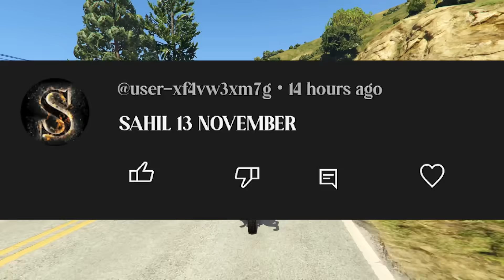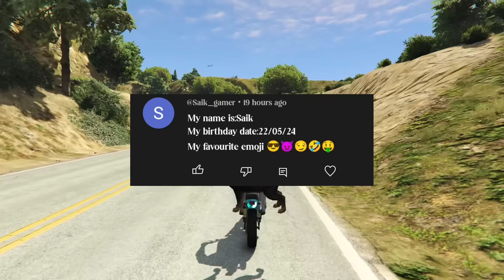FRANKLIN TOUCH ANYTHING BECOME DIAMOND ll EVERYTHING IS FREE IN GTA 5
gtav

Your Watching Borhead Gaming

gta 5
franklin
gta v
franklin cartoon
franklin video
franklin shinchan
shin-chan cartoon
franklin wala cartoon
franklin bhaiya
shin-chan picture
shin-chan franklin
shin-chan wala
franklin clinton
franklin aur shin-chan
shinchan op
franklin touch anything become gold
franklin bahut amir
franklin touch anything become diamond
av gta v
franklin army
franklin amir
shin-chan chocolate
shin-chan chauk
shinchan chocolate
shin-chan shop
shin-chan joke
franking
av gta v
franklin amir ho gaya
franklin amir garibv